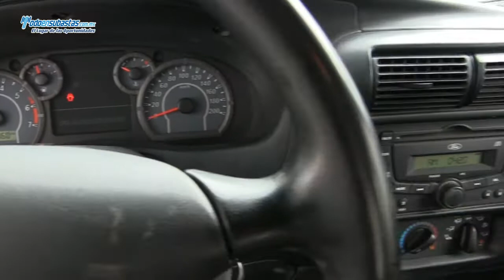Ford / Ranger / 2010